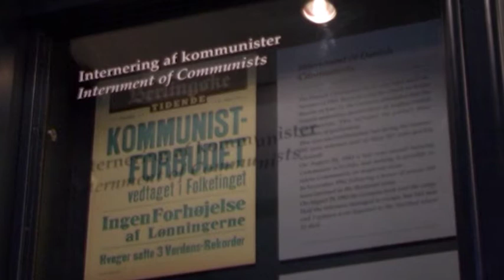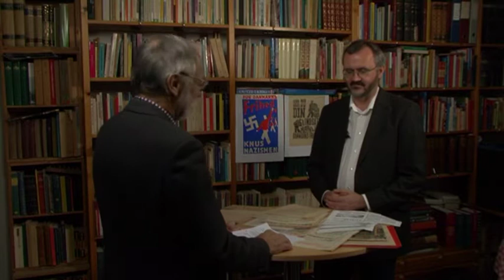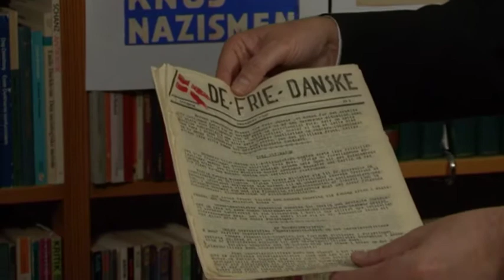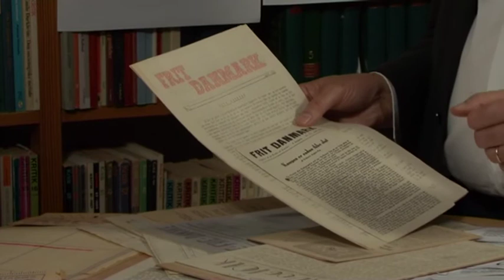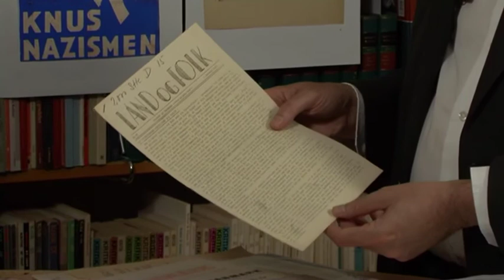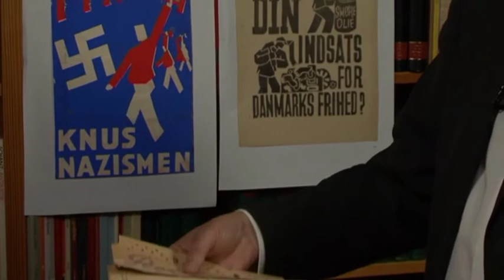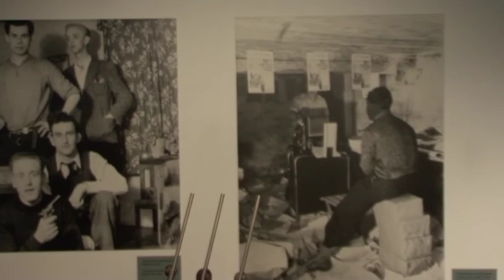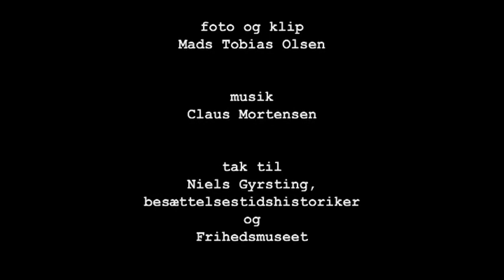Tvø11511 Besættelsestidens Illegale Blade 78